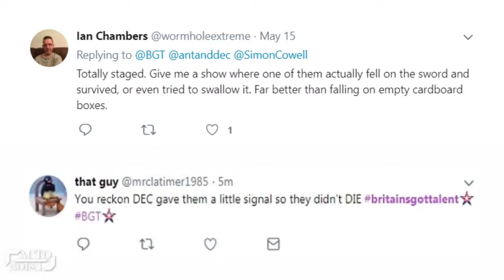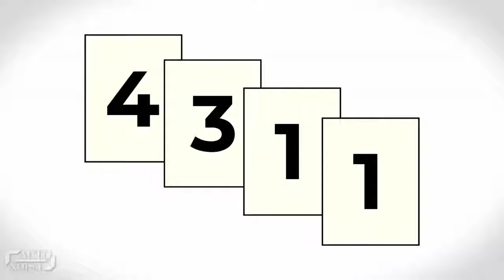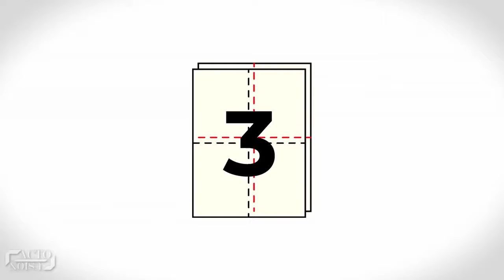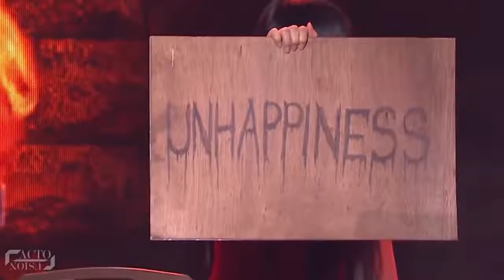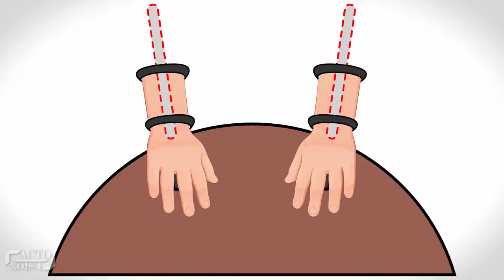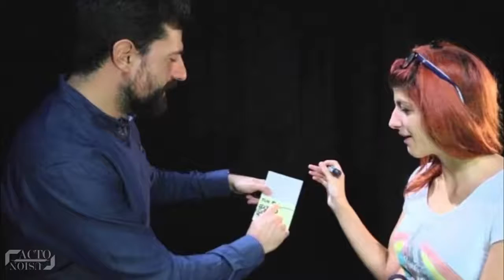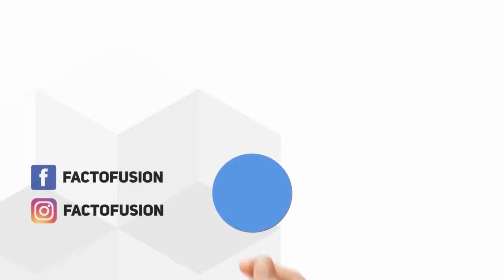Got Talent Scariest Magic Tricks Finally Reveale